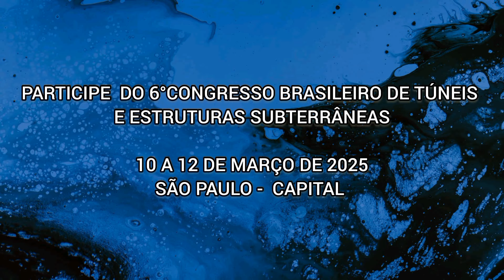LINHA-6 LARANJA ANDAMENTO DAS OBRAS DA ESTAÇÃO POMPÉIA AGOSTO 2024.